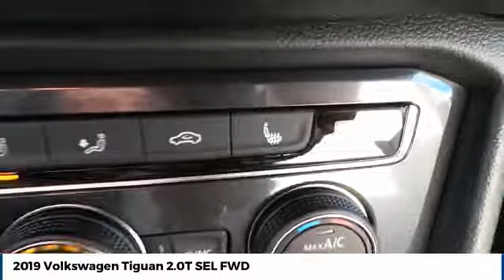2019 Volkswagen Tiguan Amarillo Texas TL5811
2019 Volkswagen Tiguan 2.0T SEL FWD

Street Volkswagen
8707 Pilgrim Drive

NOTITLE